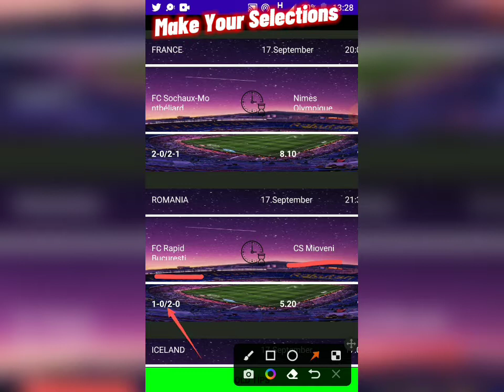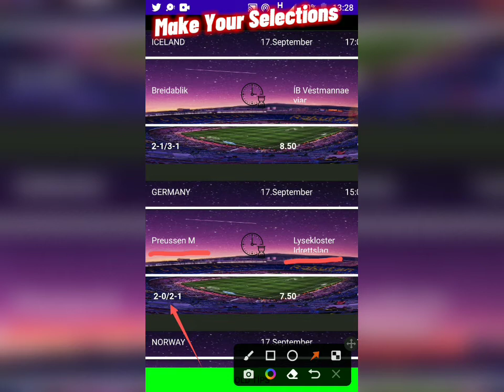Today's Correct Scores || VIP App(2)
VIP Correct Score Tips | 17/09/22
NOTE: YOU CAN MAKE SELECTIONS BY YOURSELF